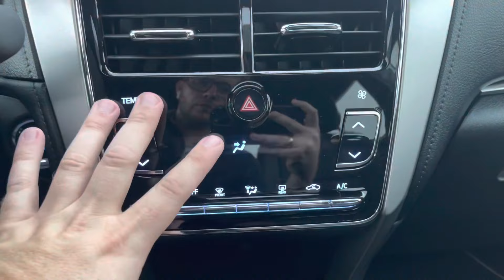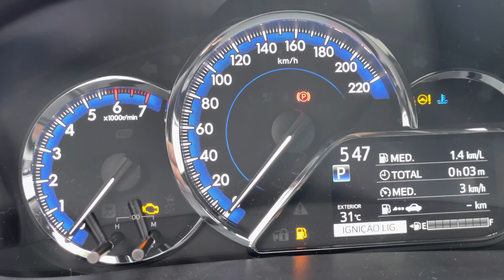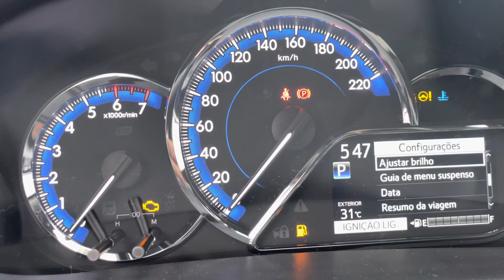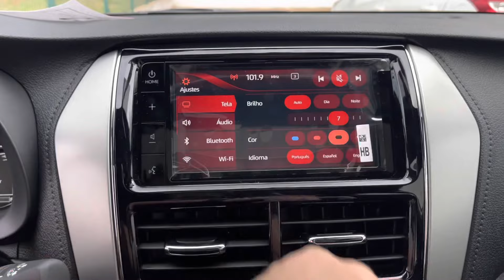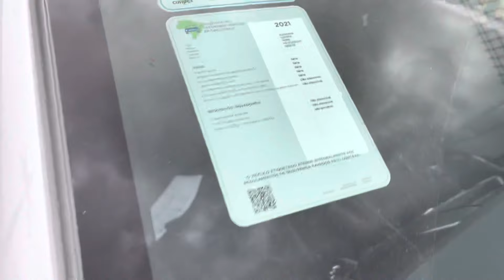AVALIAÇÃO TOYOTA YARIS 2022 HATCH XLS CONNECT - O SUPRASSUMO DO YARIS! yaris pcd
Trago a vocês a avaliação completa e detalhada do Toyota Yaris XLS connect 2022 hatch 1.5, um carro muito confortável e bonito, e também sucesso de vendas da toyota.

Mas será que o toyota yaris 2022 hatch é bom e confortável?

Conto para vocês nesse vídeo :)

O Toyota Yaris CONNECT 2022 continua sendo uma excelente opção!

Mas será que ele muda algo em relação ao toyota yaris 2021?

Agradecimentos aos nossos parceiros da Mirai Toyota de Marília que forneceram essa unidade do Yaris para a gravação!
Está procurando um Toyota 0km, procure o pessoal da Mirai Toyota de Marília, diga que veio pelo canal que você tem condições especiais :)
Consultor PCD - Vitor 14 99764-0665

Rua Carlos artencio 300 - Marília-SP

TOYOTA YARIS 2022 XS CONNECT 1.5 HATCH 2022 - MUDOU ALGO EM RELAÇÃO AO TOYOTA YARIS 2021?!